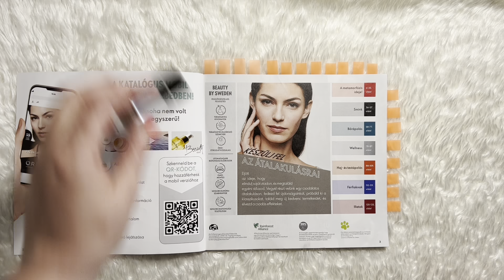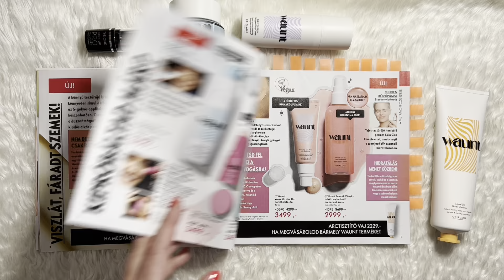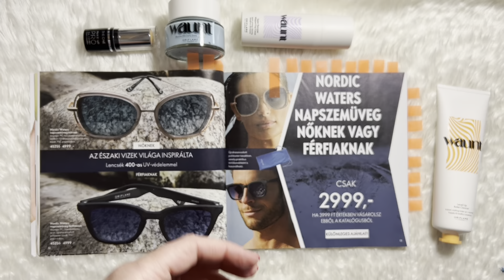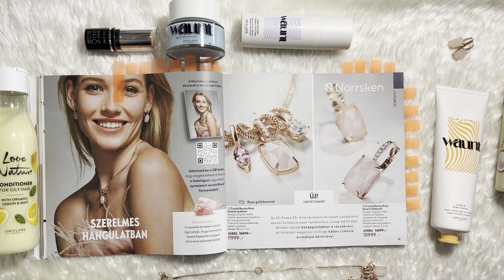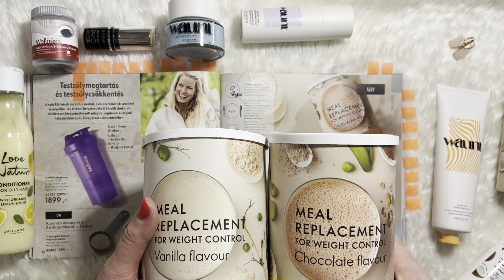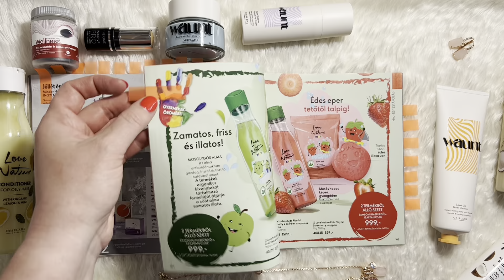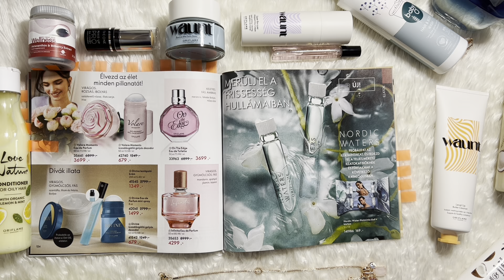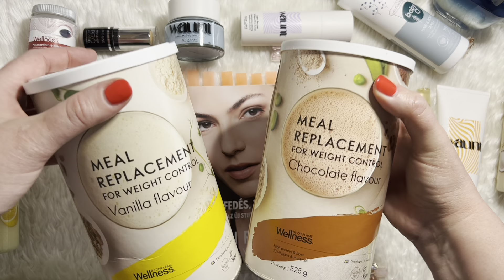8-as katalógust bemutató videóm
Ismerd meg az Én Világom
Jelentkezz!
 Tesztelj!